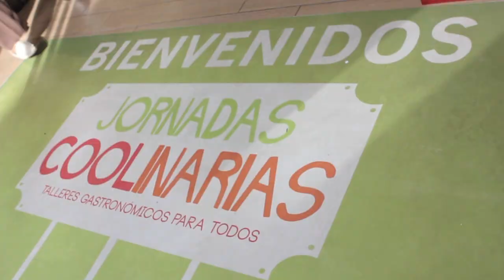Taller Coolinario José Ribagorda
Del 20 de junio al 12 de julio Parque Alegra celebra las jornadas gastronómicas más exclusivas.

Durante un mes, cada viernes de 19:00 a 21:00 horas y sábados de 17:00 a 21:00 horas, clientes y paseantes serán bienvenidos al local habilitado para el evento en la parte central de la Planta 1 para asistir a exclusivos talleres gastronómicos para adultos y pequeños.

Podremos aprender los secretos de chefs televisivos como Jesús Almagro y Javier Estévez del programa Top Chef de Antena 3, las ideas en la cocina de José Ribagorda y Juan Pozuelo y todo el conocimiento de periodistas gastronómicos de prestigio como Concha Crespo, Begoña Tormo, Alberto Granados o Celina Lozano.

 Todos los participantes recibirán un regalo seguro y podrán optar a conseguir muchas más sorpresas. Los niños estarán siempre bienvenidos, teniendo talleres para ellos los sábados a las 17 horas. Al final, todos los asistentes podrán degustar los platos.

Los clientes podrán apuntarse como ayudantes de cocina a través de un mensaje privado en nuestra página de Facebook

En esta acción no falta detalle: la cocina estará totalmente equipada gracias a Miele, preparada para todo tipo de creaciones y con aparatos de última generación. Philips aportará pequeños electrodomésticos y ASEACAM productos de la Comunidad de Madrid. El menaje y la vajilla serán de las prestigiosas marcas Valira y A Casa Bianca. Además, los cuchillos que se utilizarán son de la marca Arcos. Por último, los cocineros vestirán delantales de Casa de Batas.